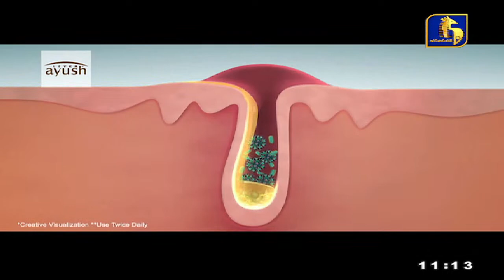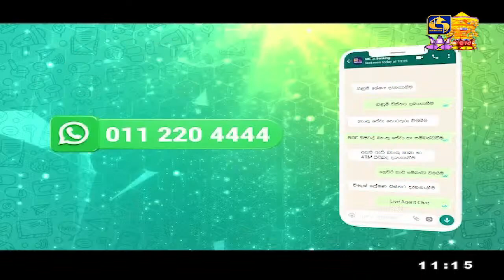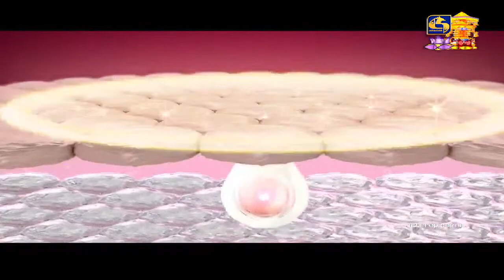🔴COFFEE STUDIO || 2023-05-21